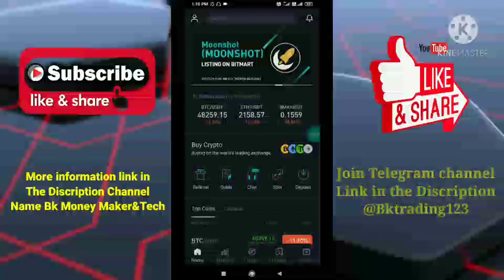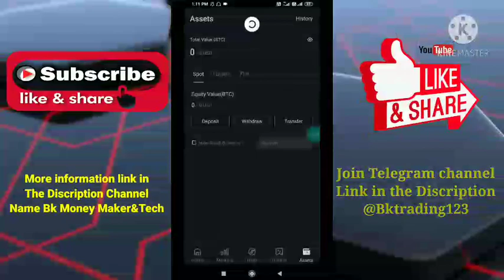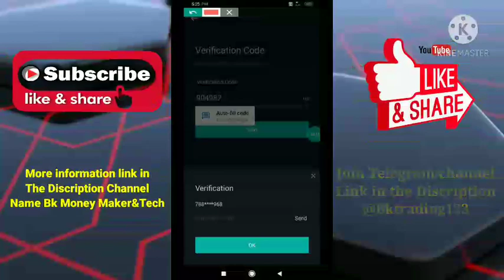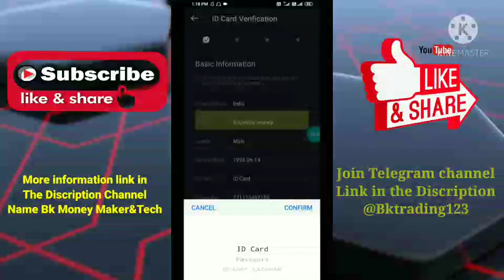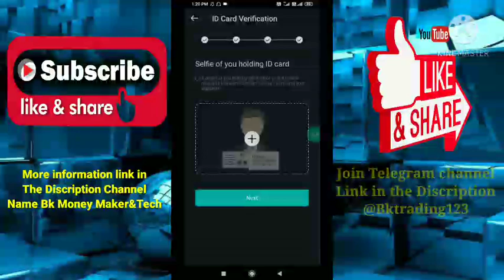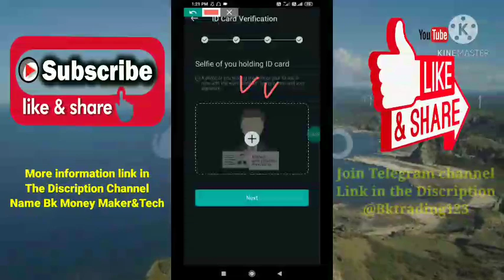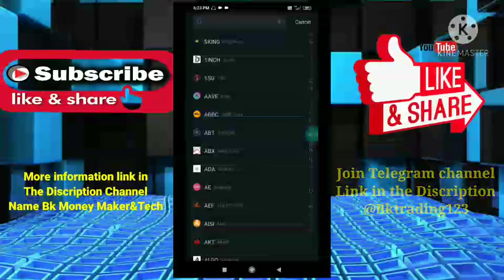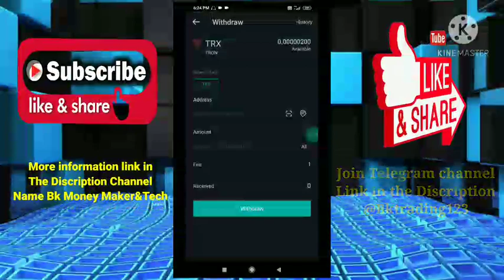|Bitmart अपडेट| Bitmart मै KYC कैसे करे Full Process वीडियो पुरा देखो।